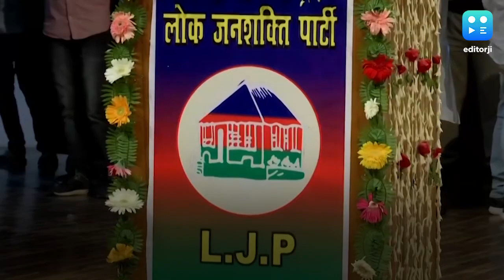नीतीश कुमार ही होंगे 2020 विधानसभा चुनाव का चेहरा: चिराग पासवान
लोकजनशक्ति पार्टी के अध्यक्ष चिराग पासवान ने कहा कि 2020 के बिहार विधानसभा चुनाव में नीतीश कुमार ही NDA का चेहरा होंगे और उन्हीं के नेतृत्व में चुनाव लड़ा जाएगा. उन्होंने कहा कि पार्टी का भाजपा और JDU के साथ बिहार में गठबंधन है और उसी गठबंधन के साथ चुनाव लड़ने की तैयारी है. चिराग पासवान ने बिना नाम लिए शिवसेना पर टिप्पणी की और कहा कि कई ऐसे राजनीतिक दल हैं, जो चुनाव किसी और के साथ लड़ते हैं और सरकार बनाने के लिए किसी और पार्टी के साथ चले जाते हैं. चिराग ने कहा कि रामविलास पासवान ने 6 प्रधानमंत्री के साथ काम किया, लेकिन कभी पार्टी की नीति, सिद्धांत से समझौता नहीं किया.